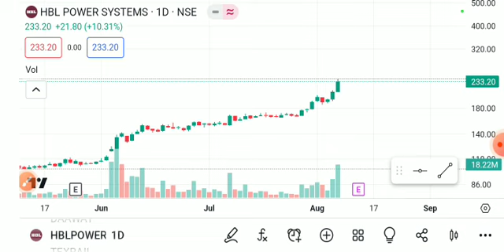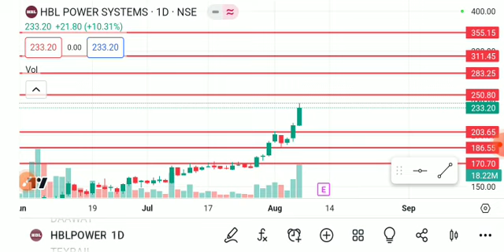HBL POWER SYSTEM SHARE LATEST NEWS TODAY,HBL POWER SHARE ANALYSIS,HBL POWER SHARE TARGET